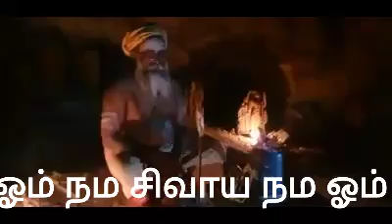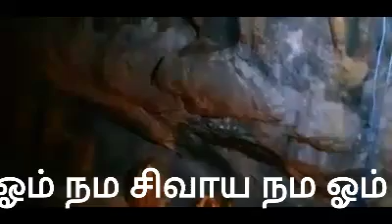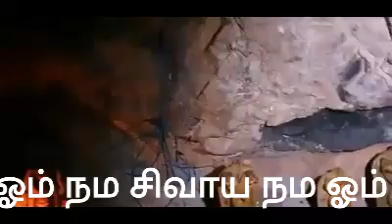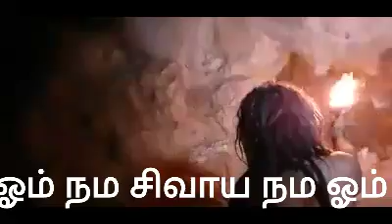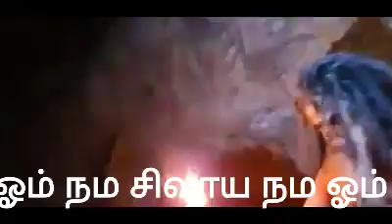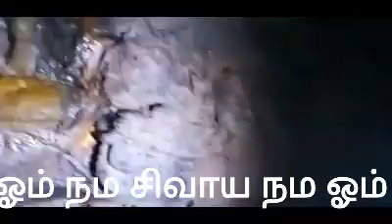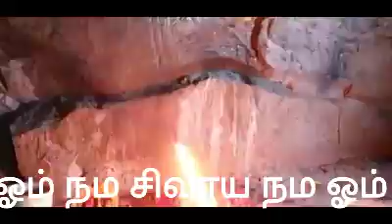20 June 2020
அகத்தியர் தன்னுடைய1,000 சீடர்களுடன் வாழ்ந்து லிங்கமாக மாறிய காளஹஸ்திமலையில்...  வைலிங்ககோனே என்ற இடம்!